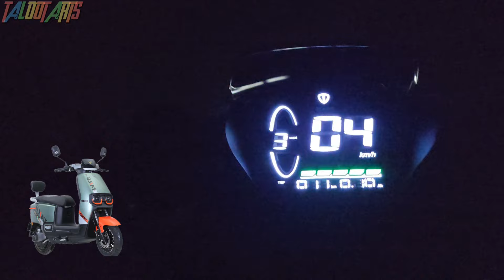TailG Red Rabbit Hi Speed RM-i500 Electric Scooter Beautiful Lighting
For Cash Discount or Gift please visit 👇👇👇link for Associate Dealers

Only Text or Voice Note | No Calls Please